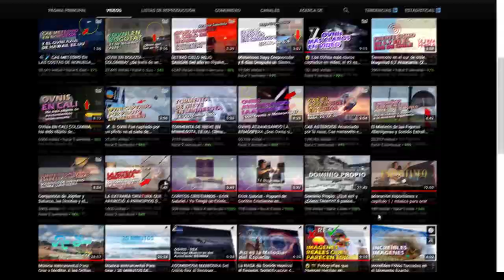⚠️⚡️ Días de Tormenta en Alemania, Montañas de granizo y tormentas eléctricas.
ATENCIÓN: Todos los créditos van a sus respectivos propietarios de texto, publicación, creación y arte. Dm para créditos o si usted es el propietario de los derechos de autor de este video y no desea que este contenido aparezca en este canal, envíenos un mensaje directo para que lo eliminemos.